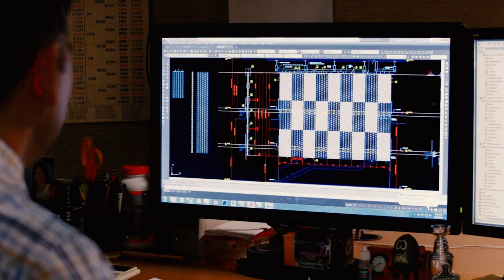Get to Know the Wood Industry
Hear from professionals in the wood industry about today's career opportunities.

In Today's global economy, there is exceptional opportunity for those who learn a skilled profession. The wood industry is bigger, broader, and more advanced than you may think. From prepping the design and materials to building, maintaining, and operating the machinery, there are many challenging and rewarding career options available in the wood manufacturing process that can provide those interested with an exciting, secure job - and the ability to earn a good income!